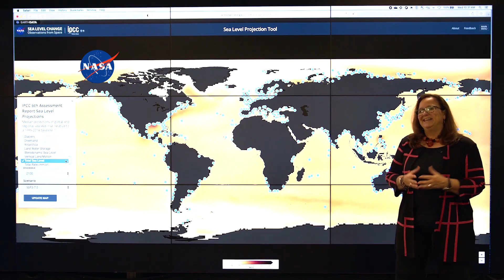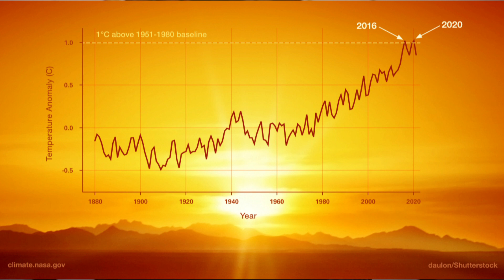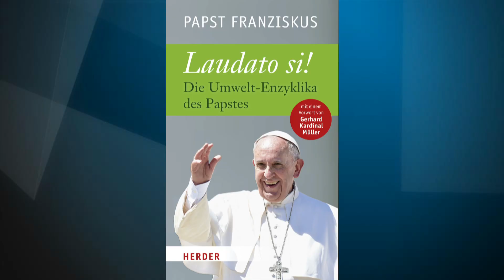EWTN.TV | UN-Blog - Der Klimawandel hat ein menschliches Gesicht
Christian Peschken (EWTN.TV) im Gespräch mit S.E. Erzbischof Fortunatus Nwachukwu, Ständiger Vertreter des Heiligen Stuhls  bei der UN in Genf.

Karen St. Germain, Direktorin für Geowissenschaften der NASA :
“ NASA-Satelliten blicken die ganze Zeit auf die Erde hinunter - auf die Atmosphäre, das Land, das Eis und die Ozeane. Wir erfassen diese Beobachtungen, um sie zu verstehen, und wir erfassen dieses Verständnis in Modellen. Und diese Modelle ermöglichen uns Vorhersagen.  Wir wissen, dass sich unser Klima verändert. Bislang sind wir bei etwa 1,2 Grad, und wir lernen immer noch, wie das ganze System funktioniert. Aber wir wissen, dass es eine enorme Spanne zwischen den besten und den schlechtesten Ergebnissen gibt. Deshalb arbeitet die NASA mit Nachdruck daran, die besten Beobachtungen, Modelle und Prognoseinstrumente zur Verfügung zu stellen, die wir haben, um Entscheidungen auf lokaler, nationaler und internationaler Ebene zu unterstützen.”

Wir wissen, dass sich unser Klima verändert, bestätigt die NASA. Die globalen Temperaturen lagen 2021 um 0,85 Grad Celsius über dem Durchschnitt des NASA-Basiszeitraums. Der langfristige Erwärmungstrend des Planeten setzt sich fort. Insgesamt sind die letzten acht Jahre die wärmsten Jahre seit Beginn der modernen Aufzeichnungen im Jahr 1880. Diese jährlichen Temperaturdaten der NASA bilden den globalen Temperaturrekord, der den Wissenschaftlern zeigt, dass sich der Planet erwärmt. Der Klimawandel bedroht die Menschen mit Nahrungsmittel- und Wasserknappheit, zunehmenden Überschwemmungen, extremer Hitze, mehr Krankheiten und wirtschaftlichen Verlusten. Menschliche Migration und Konflikte können die Folge sein. Die Weltgesundheitsorganisation (WHO) bezeichnet den Klimawandel als die größte Bedrohung für die globale Gesundheit im 21. Jahrhundert.

Auch die Vereinten Nationen in Genf beschäftigten sich mit dem, im wahrsten Sinne des Wortes, heissen Thema. Ende Juni tagte der Menschenrechtsrat bei der UN in Genf zum 50-zigten mal. Es ging um den Klimawandel in Bezug auf die Förderrung und Wahrung der Menschenrechte.

S.E. Erzbischof Fortunatus Nwachukwu , ständiger Vertreter des Heiligen Stuhls bei der UN in Genf nahm daran teil.